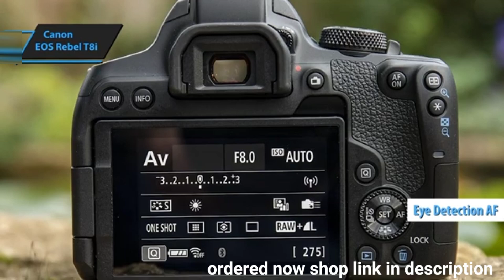Canon EOS Rebel T8i - best budget dslr camera on Amazon watch before buy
Shop link!
Canon EOS Rebel T8i

Releated quries
best budget dslr cameras
best budget dslr cameras 2024
budget dslr camera 2024
dslr cameras
dslr cameras 2024
best dslr cameras
dslr camera
canon dslr camera
budget dslr cameras
best budget camera
best dslr cameras in 2024
best budget dslr camera
camera reviews
best camera
canon camera
best dslr camera 2024
photoshoo
photosho
best budget dslr 2024